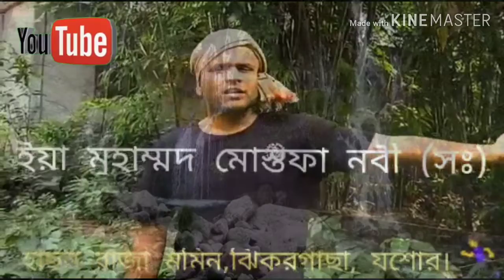পবিত্র মাহে রমজানে হাছন রাজা মমিনের কন্ঠে শুনুন অসাধরণ একটি মন ভুলানো গজল,,,